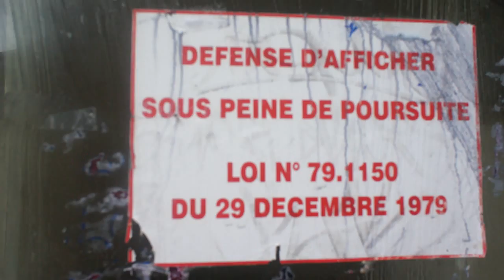Défense d'afficher (sauf pour Valérie Wagner?)